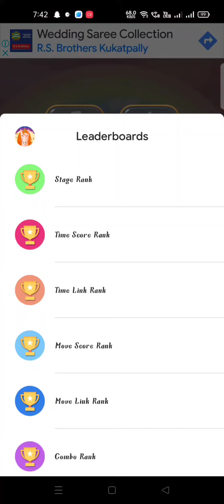#2022#new#candy falling/# game playing